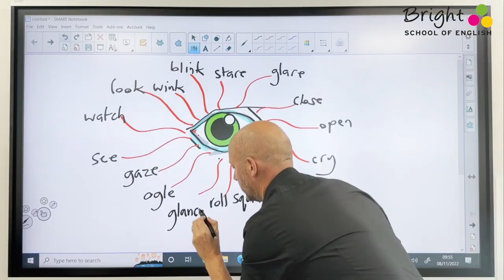Bright School of English - Verbs of the senses - Sight - 1 Minute Series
Bright School of English - Verbs of the senses - Sight - 1 Minute SeriesWelcome to our new “1 minute series” videos. This video is about verbs of the senses - Sight. These are short videos produced by our Director of Studies Peter, and are brief videos to refresh or help teach you something new or different. We shall also be releasing other videos, so look out for these and enjoy!